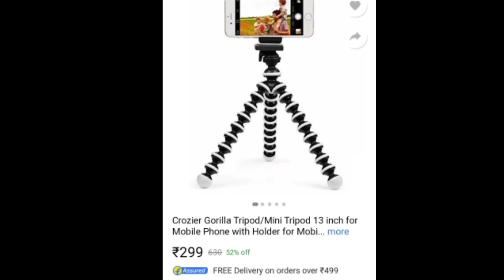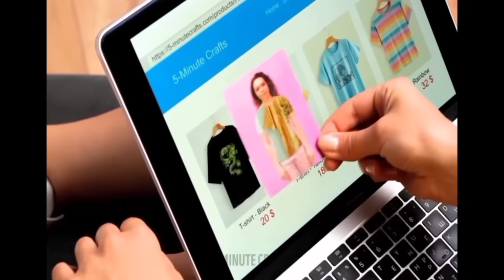Funny Life Hacks | Worst Life Hacks | 5 Minute Crafts | Amusing Rii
Intro & Outro- Hanabee

"fluffing a duck"
"the descent"
"merry go-distress"